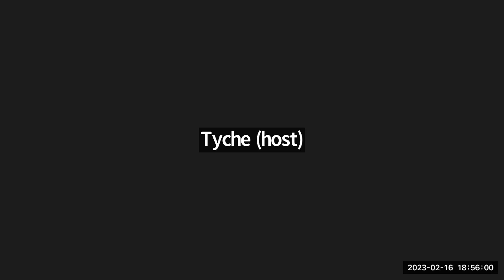Board of Finance, February 16, 2023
Ashford BOF 021623